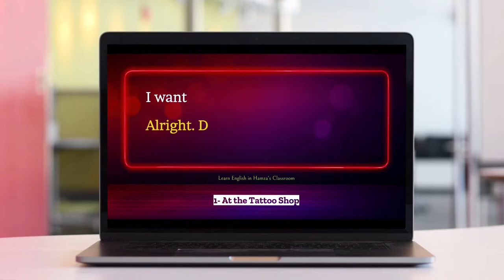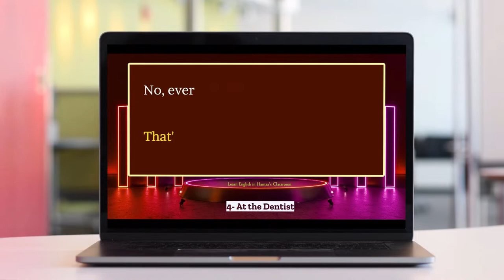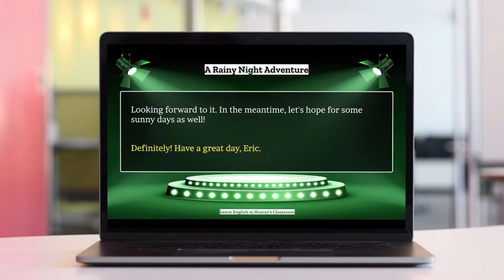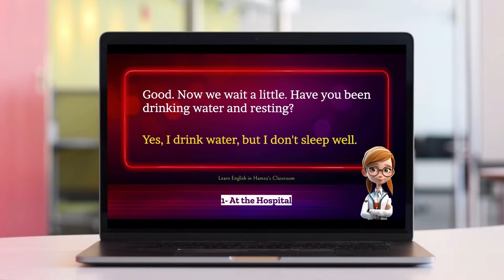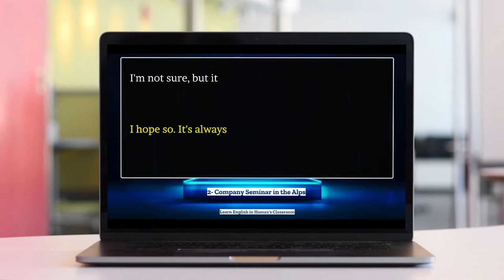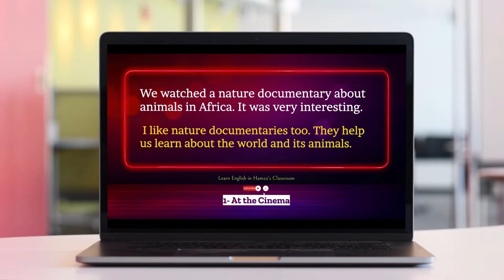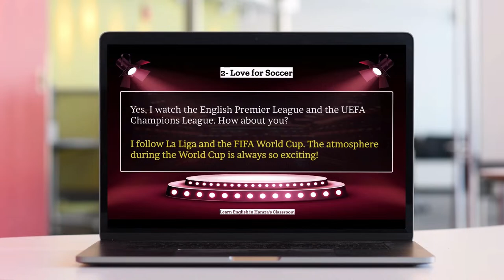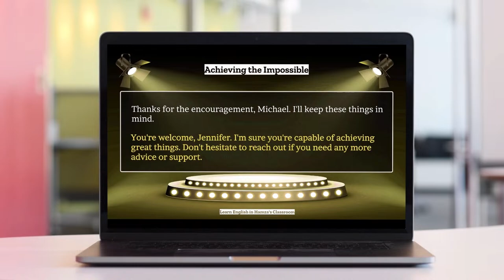Learn English Hamza Classroom Live Broadcast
Basic English
English Lesson
English Course
Easy English
English Conversation
Daily English